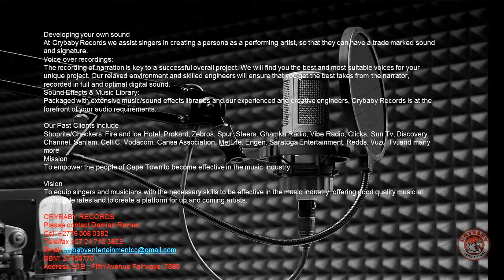Crybaby Entertainment making a Comeback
Well known record label owned by Damian Roman coming back hotter and with more fire than ever for 2016.
Editing by Nick Jagger(Urban Stylist Entertainment)
I Support Local Music